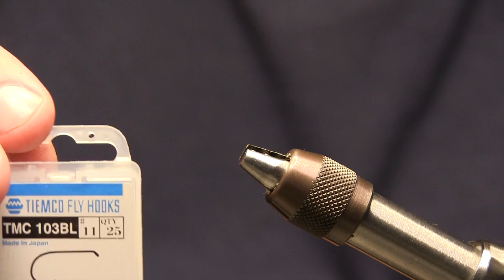Claret Bumble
Tying the Claret Bumble. A very good fly for lockstyle fishing or bank fishing. Exelent for trout.